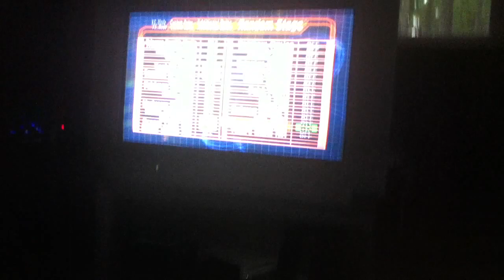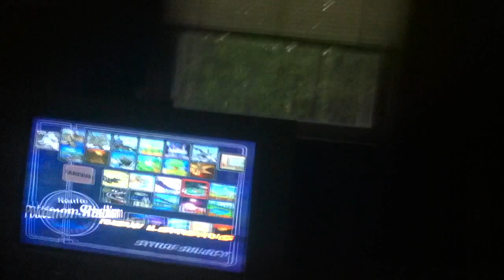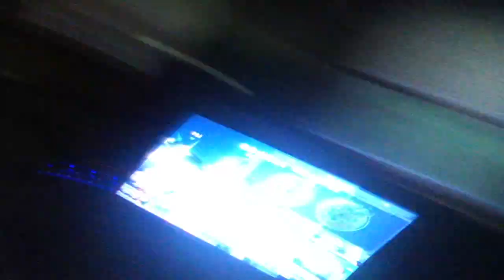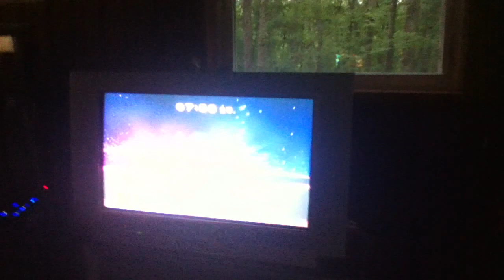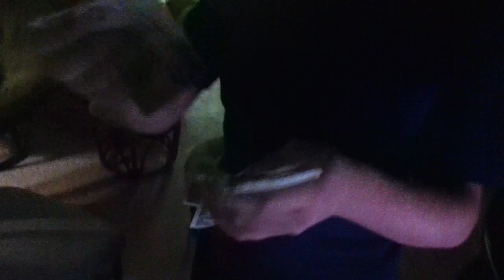max vs jake (turned for the first 20 seconds)